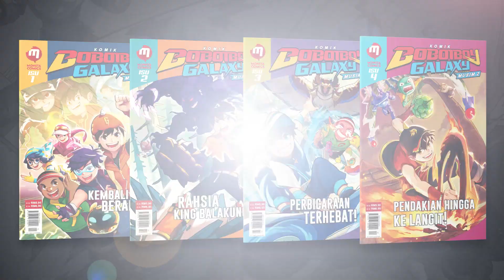BoBoiBoy Galaxy Musim 2 I Pengembaraan Baru BERMULA SEKARANG!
Animonsta Studios Sdn. Bhd.